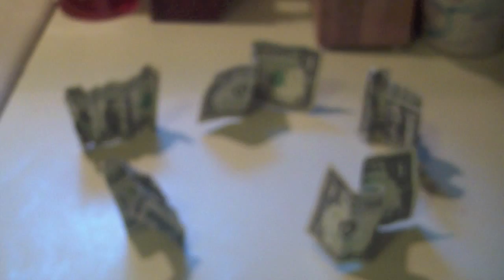Money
i wish i could really do this